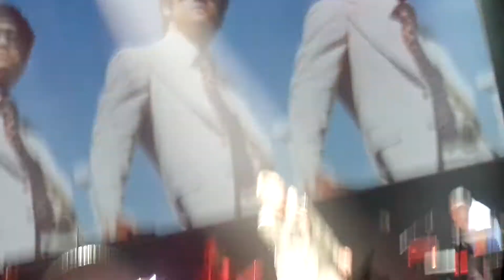Morrissey / How Soon is Now?, Palacio de los deportes